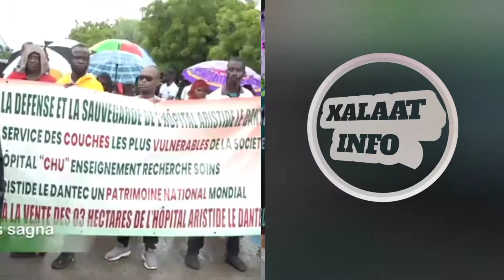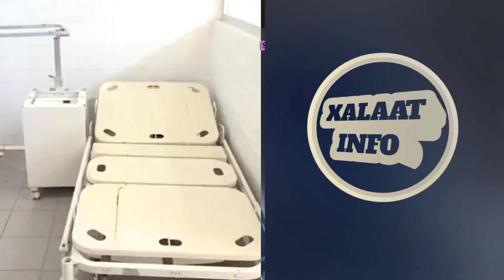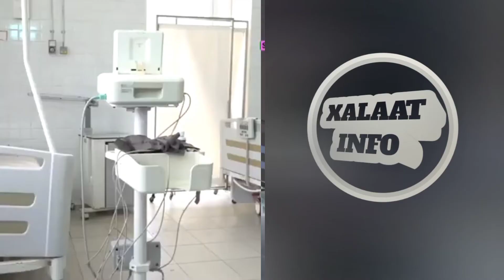le discours de guy Marius sagna à manifestation de l'hôpital le dantec